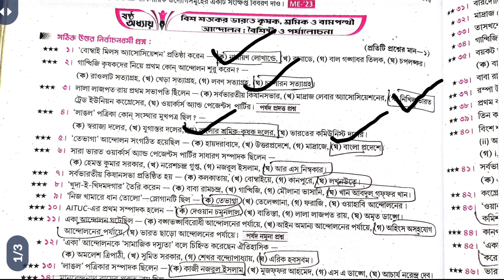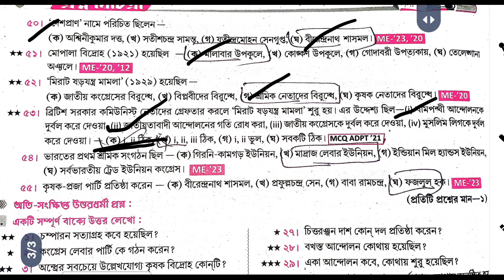মাধ্যমিক ইতিহাস সাজেশন 2025 ষষ্ঠ অধ্যায়